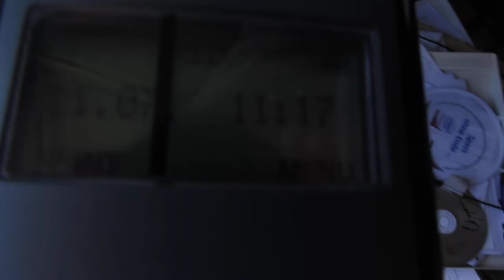21.7.13 Black Chopper lowpass gleicher schwarzer Helikopter zum xten mal ORGONITE ? DEW ?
the same black military chopper flied DOZENS of time exact the same fly route just over my house, see the long chain of video answers! is this just another NWO COINCIDENCE?  Taxes at hard Work..